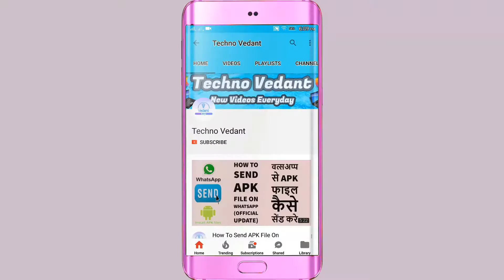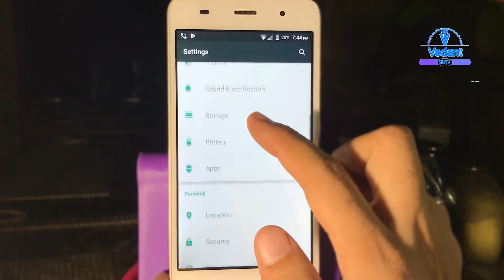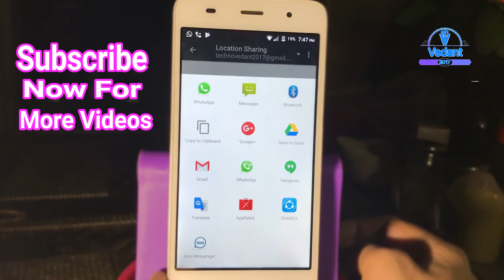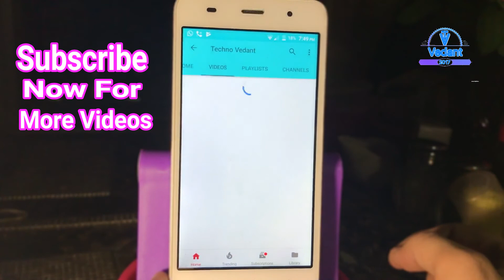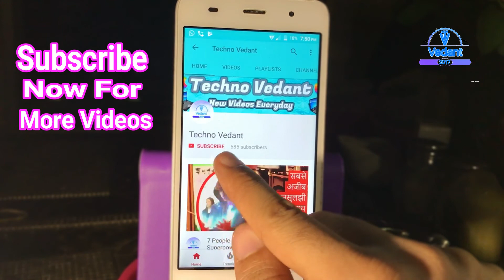Trace Your Friends Current Live Location 100% Working, अपने दोस्त की लोकेशन को घर बैठे देखे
Trace Your Friends Current Live Location 100% Working, अपने दोस्त की लोकेशन को घर बैठे देखे. Hello everyone in this video I am going to show you how to locate your friend location and please don't forget to Like, Share, Comment and Subscribe to our Techno Vedant Channel for more videos.

Note :- All the Images/Pictures shown in this video belongs to the respected owners. I am not the owner of any Images/Pictures showed in this video.

Free Android Application:

1. BB Ki Vines and Make Joke Of Videos Free Android Application
2. Make Joke Of Funny Videos 2018 Free Android Application
3. My Online Shopping Store Free Android Application
4. Beauty Tips For Glowing and Fair Skin Free Android Application
5. Fast Weight Loss Tips In Hindi Free Android Application
6. Sant Kabir Saheb Ji Ke Dohe Free Android Application
7. Vikram Betal Hindi Stories Free Android Application
8. Yog Mudra Science For Health 2018 Free Android Application
9. Stylish Mehndi Design Latest Collection 2018
10. Complete Chanakya Neeti in Hindi Free Android Application
11. Eye MakeUp Step by Step Tutorial 2018 Free Android Application